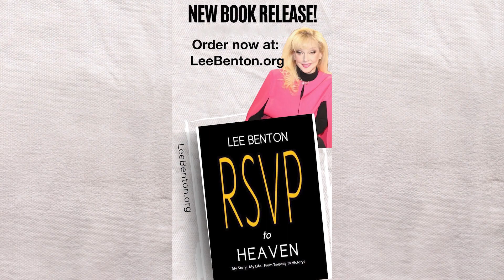MEANT TO BE - LEE BENTON MINISTRIES INTERNATIONAL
30251 Golden Lantern, Ste E 374